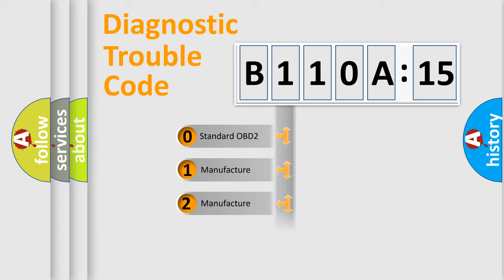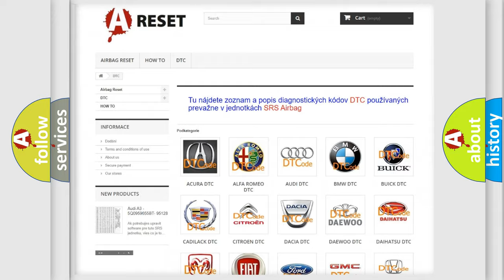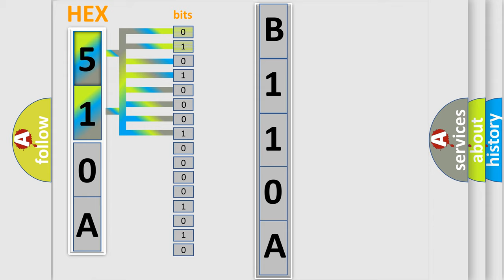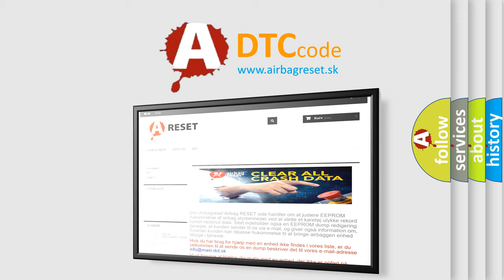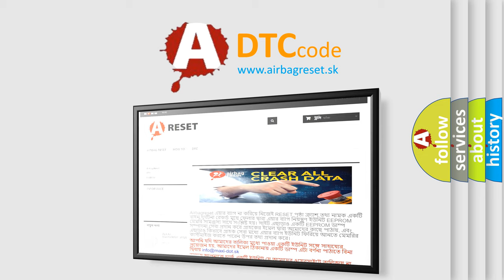DTC Jeep B110A-15 Short Explanation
Contents:
0:21 Basic DTC analysis according to OBD2 protocol standard.
1:48 Insight into programming
2:58 A diagnostically understandable description of the Diagnostic Trouble Code
3:05 Basic error definition

Make:
Jeep
Code:
B110A 15
Definition:
Power Supply Drive Circuit
Description:
There is an open in the motor system circuit (motor input circuit).
Cause:
 Hydraulic brake booster pump motor circuit
Failure Type: